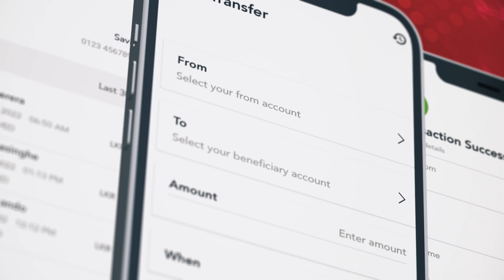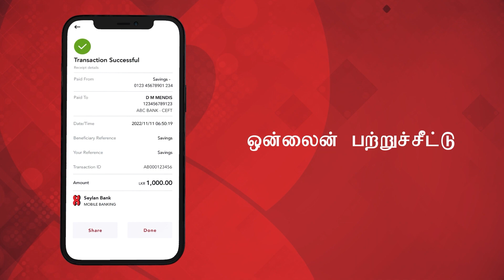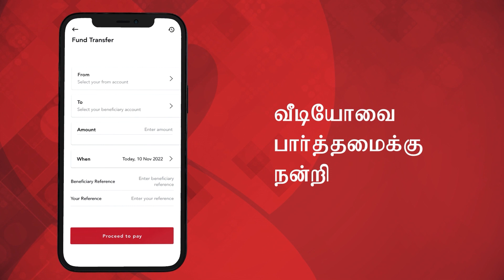நிதியை மாற்றீடு செய்வது எப்படி?